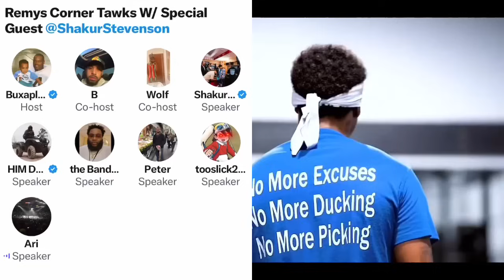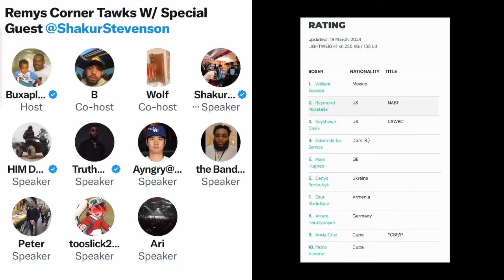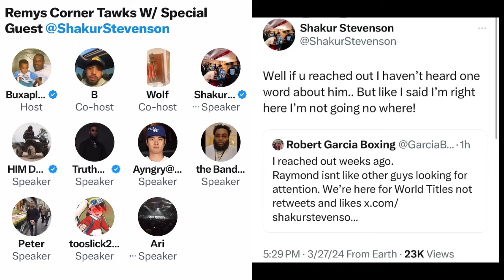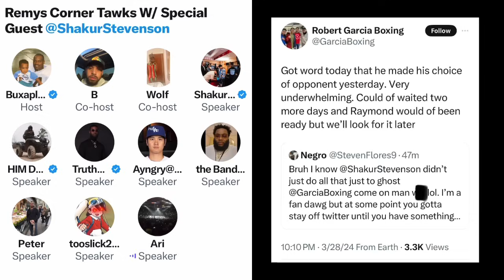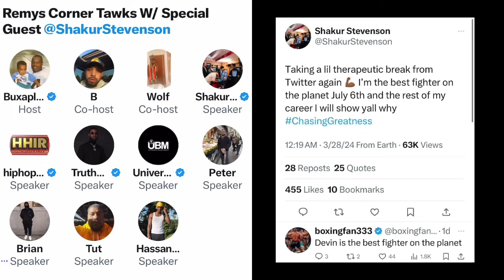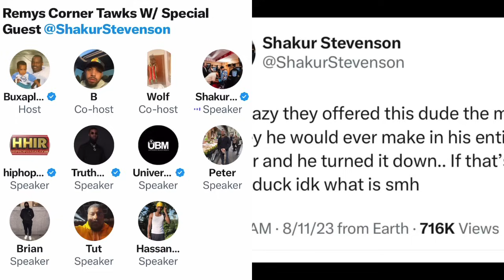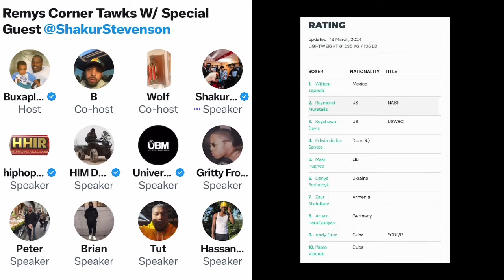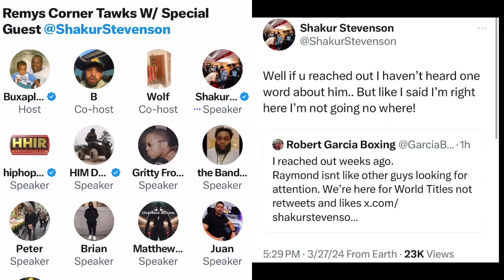Shakur Stevenson EXPLAINS Why He didn’t Fight Raymond Muratalla instead of Artem Harutyunyan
BOXING NEWS🥊: Shakur Stevenson EXPLAINS Why He didn’t Fight Raymond Muratalla instead of Artem Harutyunyan